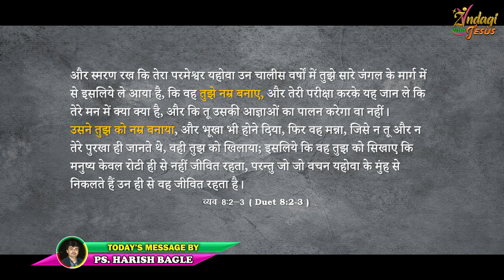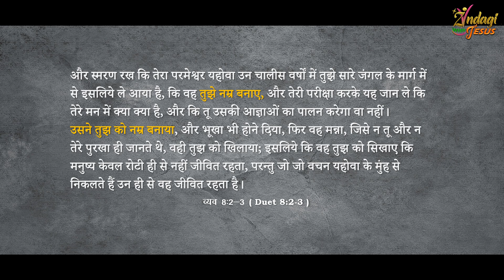Humility | नम्रता | Pastor Harish Bagle | Hindi Christian Sermon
Hindi Christian Message by Ps. Harish Bagle
Ph. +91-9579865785 (Whats app, call, Sms, Telegram, GP, Paytm, Phonepe)